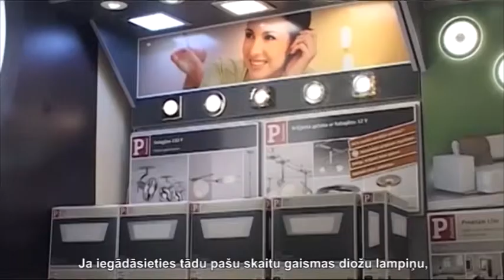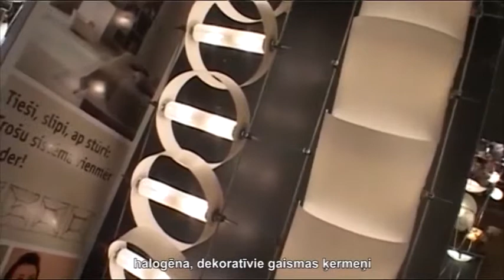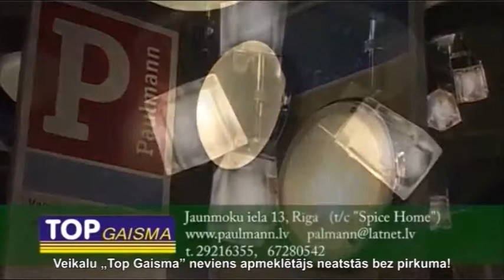Магазин Top Gaisma в ТЦ Spice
Закадр: Магазин Top Gaisma в торговом центре Spice предлагает в широком ассортименте и по самым разумным ценам светодиодные лампы и светильники торговой марки Paulmann. В этом магазине вы обязательно найдете то что вам нужно! – И уходящие в прошлое  лампы накаливания, и стремительно завоевывающие рынок энергосберегающие ЛЕД-лампы. Инновационные технологии подарили людям возможность экономить на оплате  электроэнергии до 80% затрат! Если у вас в квартире 15 лампочек накаливания, и каждая в среднем потребляет по 60 ватт, то в час ваша квартира «сжигает» 900 ватт электроэнергии. Если же купить для дома столько же светодиодных ламп, это уменьшит энергопотребление в 9 раз - до 100 ватт! При этом ЛЕД-лампы прослужат  в 20 раз дольше, чем лампы накаливания.
Светильники немецкого производителя  светотехники Paulmann давно завоевали европейский рынок. Эта продукция  качественно отличается от осветительных приборов других производителей.  Гордость немецкой фирмы Paulmann – огромный ассортимент лампочек: энергосберегающие, светодиодные, галогенные, декоративные светильники.  Это функциональный и практичный свет, продукт для современного общества со вкусом.
Магазин Top Gaisma предлагает своим покупателям шинные и струнные осветительные системы по доступным ценам.  Эти элегантные, практически незаметные в интерьере, системы светильников эффективно решают задачи освещения помещений любого уровня сложности - даже при низких потолках или нестандартной конфигурации комнаты.
В магазине Top Gaisma можно подобрать сборную систему освещения по собственному выбору. Идея проста и гениальна: Вы покупаете основу светильника и даете волю своей фантазии, подбирая к ней плафоны любой формы, цвета и материала. Немаловажное значение имеет то, что лампы нового поколения представляют собой экологически чистый источник света.
Приветливые и профессиональные продавцы-консультанты магазина Top Gaisma помогут Вам определиться с выбором.
Из магазина Top Gaisma даже самый придирчивый покупатель не уйдет без покупки!
Магазин Top Gaisma
Торговый центр Spice